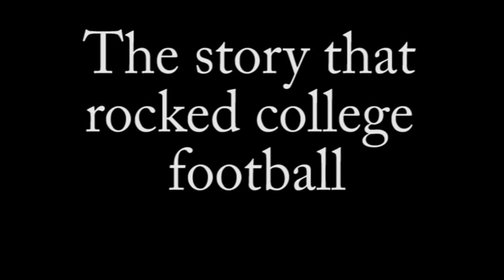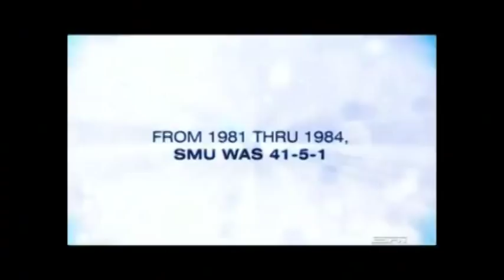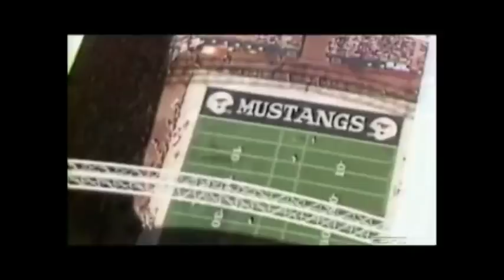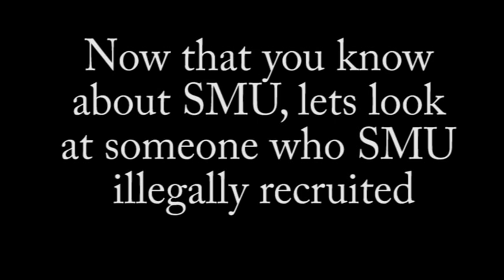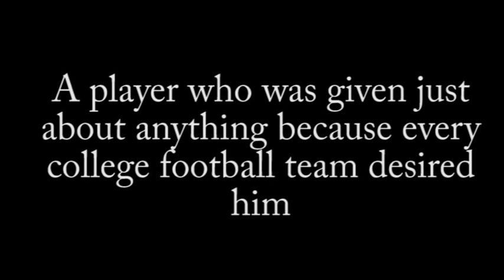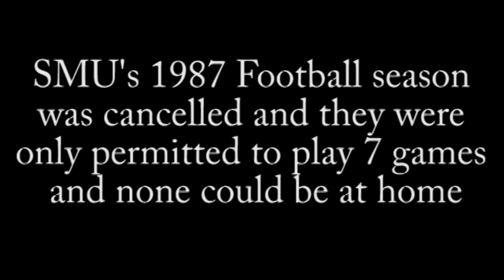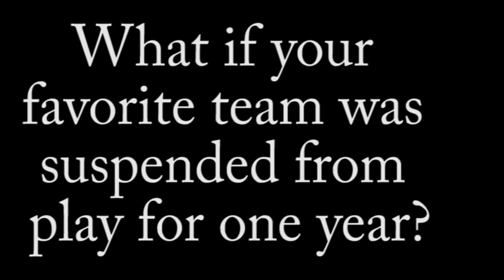SMU's "Death Penalty" English Recast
A video that briefly explains SMU's "death penalty" back in 1987 and gives some background on the case.